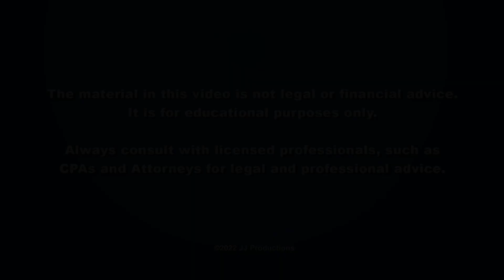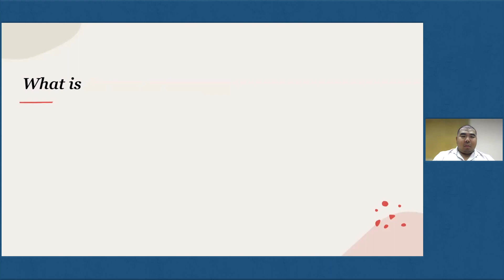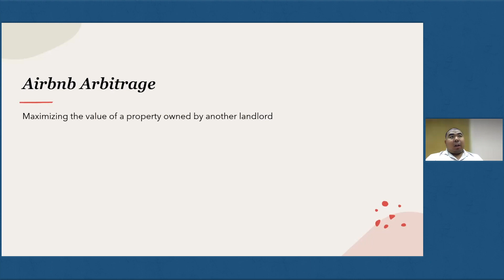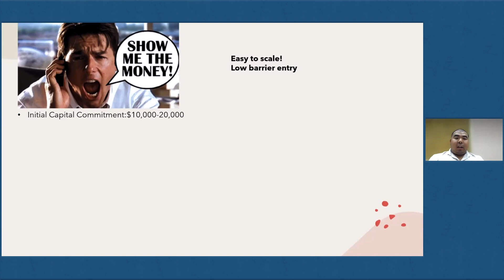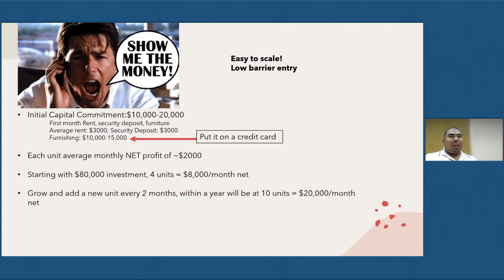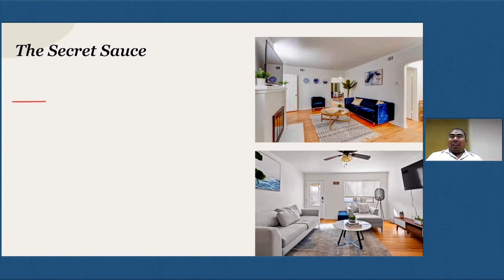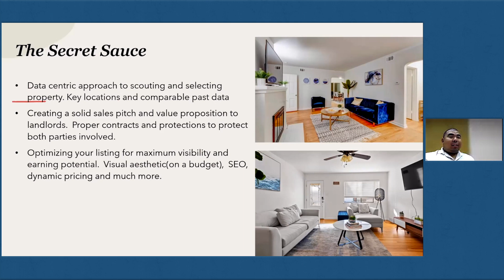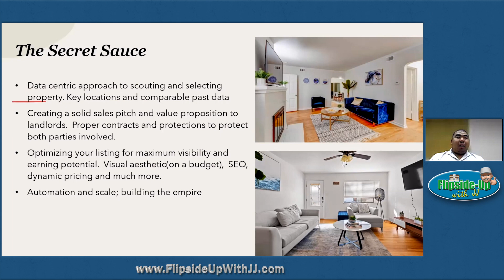Air BnB Arbitrage - Alvin Sun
Alvin Sun speaks on Air BnB Arbitrage.  From March 23rd, 2022.